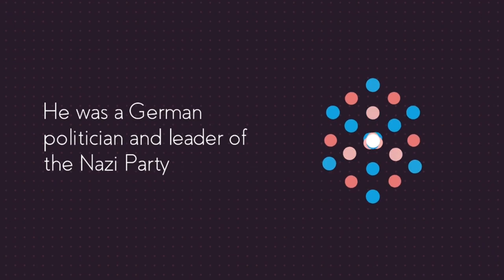BIOGRAPHY OF ADOLF HITLER // a Dictator of Germany from 1933-1945.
ADOLF HITLER

Adolf Hitler was born on April 20, 1889, Braunau an Inn, Austria-Hungary.
He was a German politician and leader of the Nazi Party
From 1933 to 1945 he served as Chancellor of Germany (Führer und Reichskanzler)
Hitler is a veteran of World War I and a major figure in World War II in Europe, and the Holocaust.
Adolf Hitler died on April 30, 1945 by Suicide